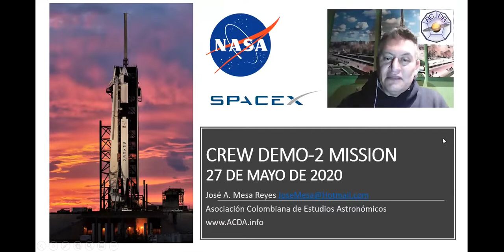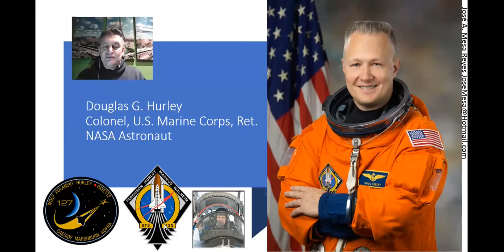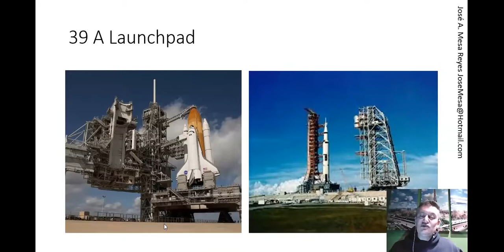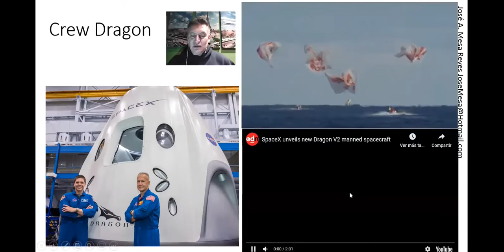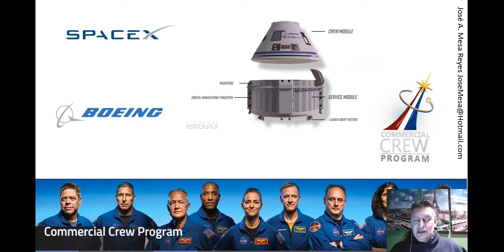Noticia - Lanzamiento Crew Demo2 Mission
Crew Dragon Demo-2, oficialmente conocido como SpaceX Demo-2, SpaceX DM-2 y Crew Demo-2,2​ será el primer vuelo de prueba tripulado de la nave espacial Crew Dragon de SpaceX.3​

Demo-2 está programado para lanzarse el próximo 27 de mayo de 2020 a las 20:32 UTC, desde el Centro espacial John F. Kennedy.1​4​ Crew Dragon Demo-2 será el primer vuelo espacial orbital tripulado lanzado desde suelo de los Estados Unidos desde STS-135 en 2011, que el comandante de Crew Dragon Demo-2, Douglas Hurley, también voló. Crew Dragon Demo-2 también será el primer vuelo espacial orbital de dos personas lanzado desde suelo de los Estados Unidos desde STS-4 en 1982.   -Fuente Wikipedia